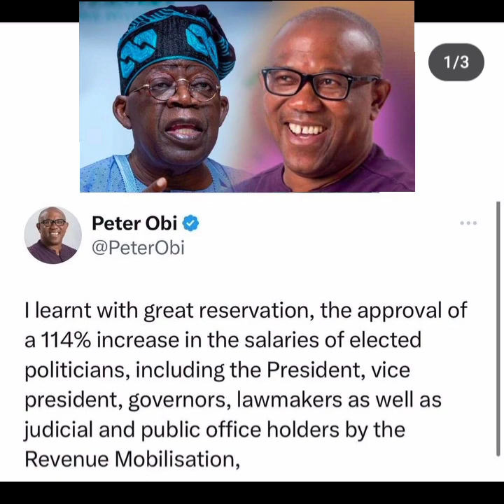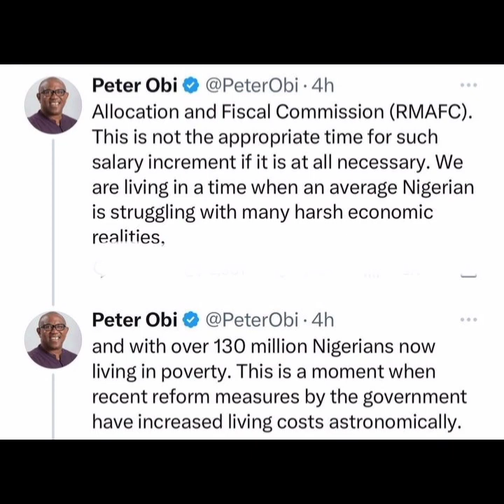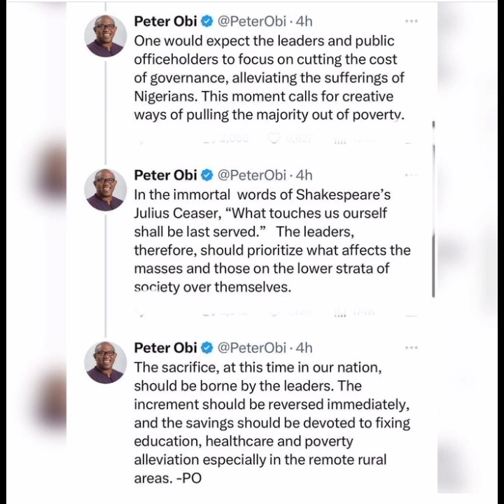😳BREAKING !!! PETER obi BLAST Tinubu and FG wotoporious